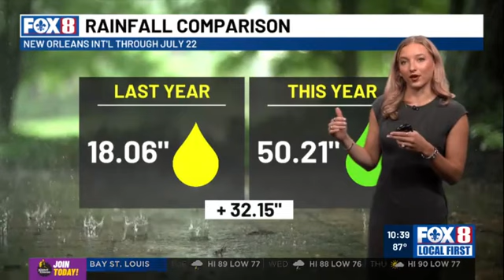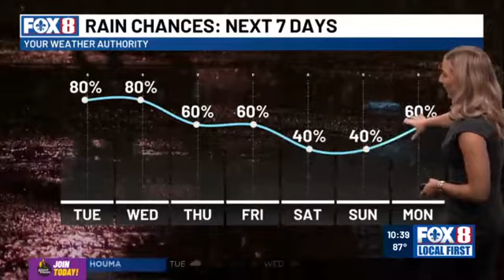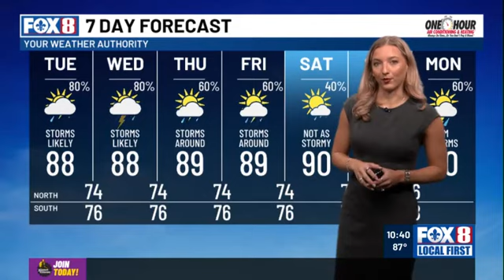10 AM July 23, 2024